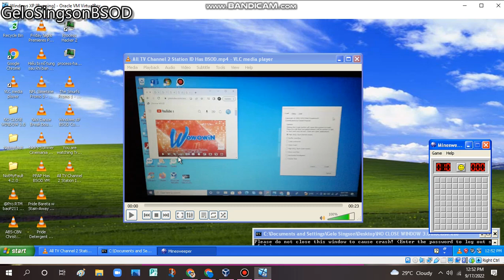has BSOD VM (Windows XP)